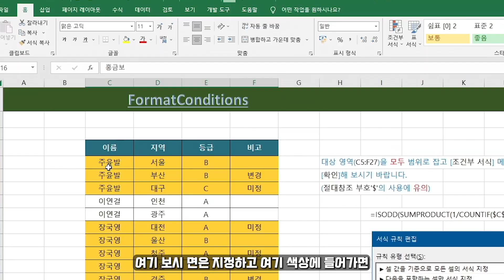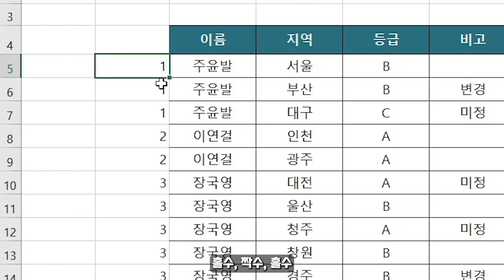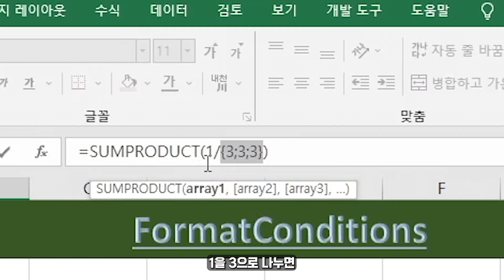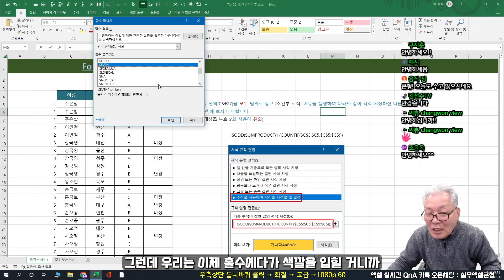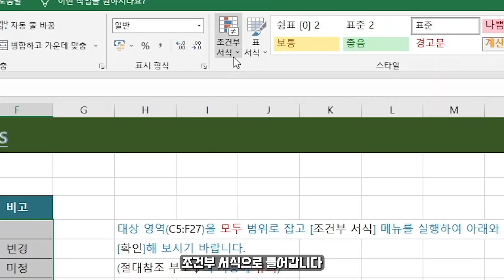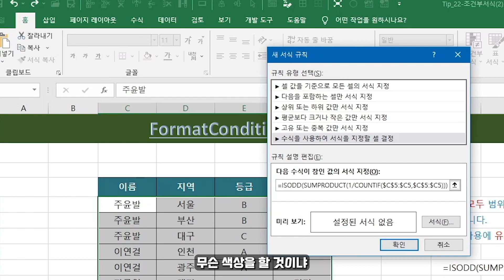몇 번의 클릭으로 한눈에 보기 쉽게 정리하기!! | 그룹별로 색깔 지정하기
📝 네이버엑스퍼트